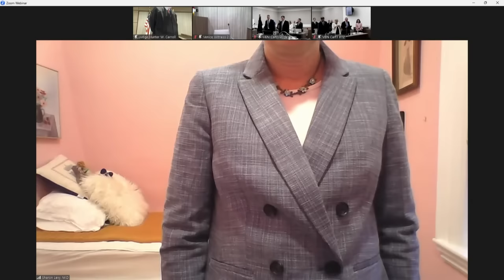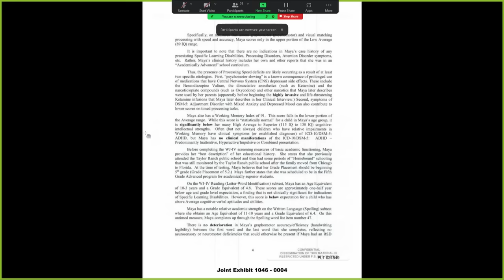Maya Kowalski trial: Addiction medicine specialist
Sharon Levy, the Chief of Addiction Medicine at Boston's Children's Hospital, took the stand today in the Kowalski v. Johns Hopkins All Children's Hospital trial.

Witness testimony continued in a $200 million lawsuit against Johns Hopkins All Children’s Hospital that was featured in the Netflix documentary ‘Take Care of Maya’. In 2016, at just 10 years old, Maya Kowalski was admitted to Johns Hopkins All Children's Hospital for severe pain and was removed from the custody of her parents after staff accused them of "medical abuse." Her mother, Beata Kowalski, hung herself in her garage on Jan. 7, 2016 after going months without seeing her due to the medical abuse allegations, according to the family's attorney, Greg Anderson.